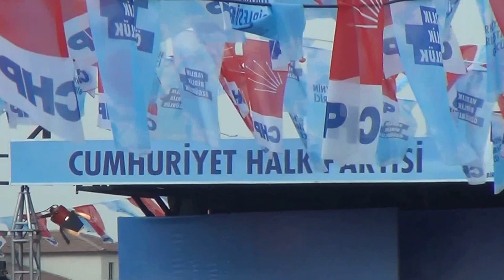CHP Genel Başkanı Sn. Kemal Kılıçtaroğlu - Malatya - 08,03,2014 (2)